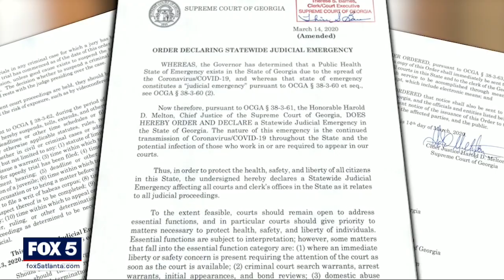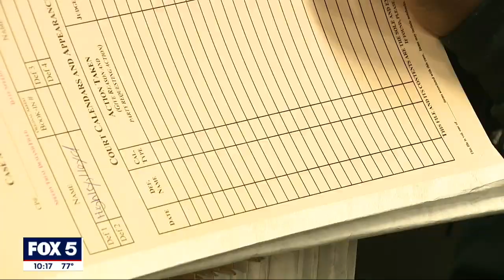I-Team: Fulton Co. DA says inmates could be freed on bond if she doesn't get more help with backlog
The Fulton County District Attorney says she is facing a potential court crisis that could put local citizens at risk. A court rule that gives defendants the right to a speedy trial was suspended during the pandemic. Now, it's coming back. Fani Willis told FOX 5 senior I-Team reporter Dale Russell, if she doesn't get help with her massive case backlog, violent offenders could be set free while they wait for trial.